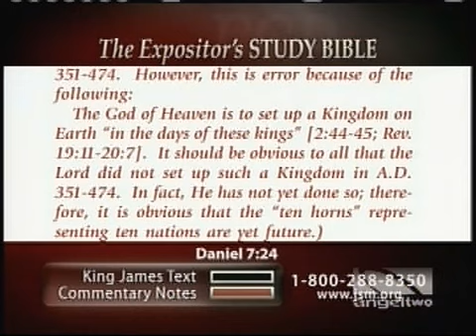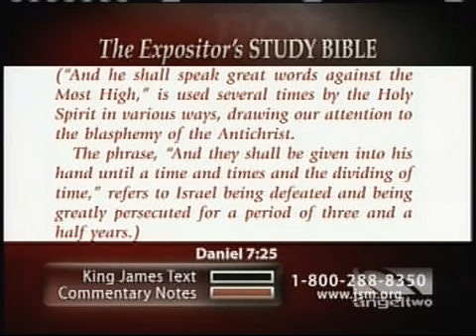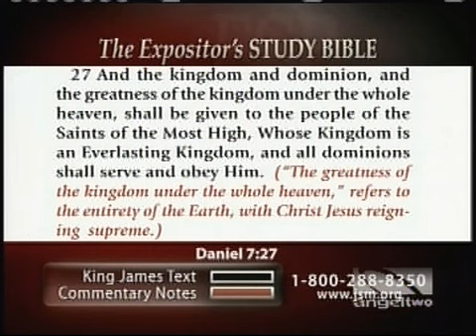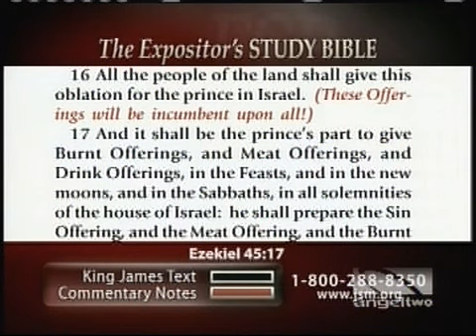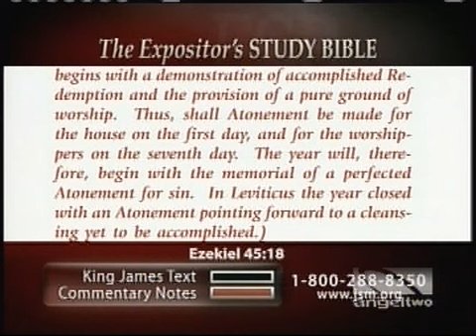A Study in the Word: The Anti-Christ, and the Re-institution of the Sacrificial System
In this episode, Brother Swaggart disusses the Anti-Christ, and the Re-institution of the Sacrificial System, according to the Word of God.